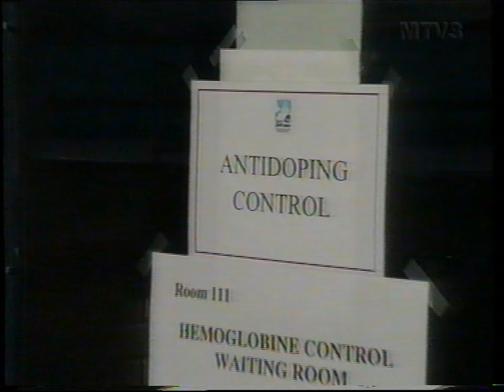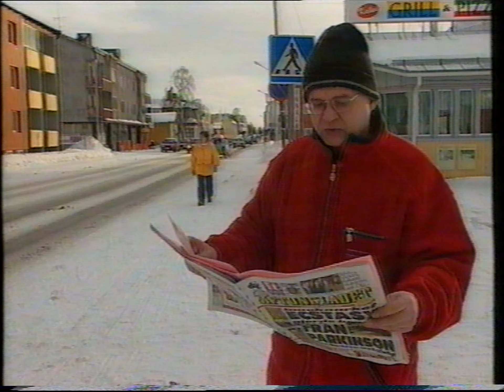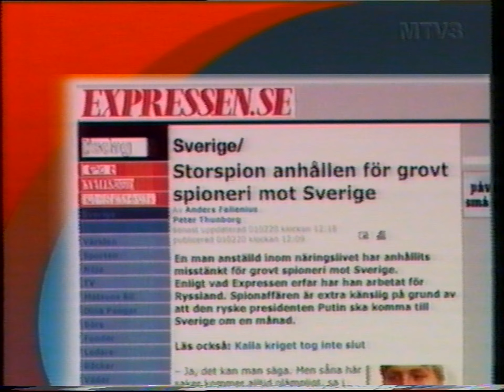MTV3 Uutiset, Sää 19.2.2001 (jää kesken)